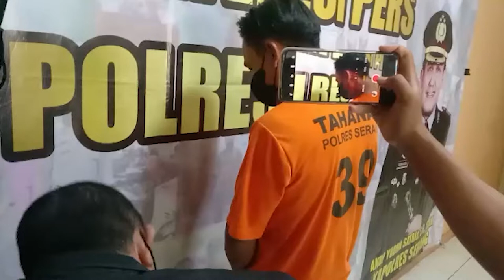Sopir Odong-odong Ditetapkan Sebagai Tersangka Atas Kecelakaan Kereta yang Menewaskan 9 Orang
Buntut kecelakaan odong-odong yang tertabrak kereta
Satlantas Polres Serang menetapkan sopir sebagai tersangka.

Sopir tersebut berinisial JL (27) warga desa Sentul
Kecamatan Kragilan, Kabupaten Serang.

Akibat kecelakaan odong-odong tersebut
sebanyak sembilan penumpang tewas.

Kabidhumas Polda Banten Kombes Shinto Silitonga
telah memeriksa 4 saksi, yakni masyarakat yang ada di TKP.

Dari hasil pemeriksaan para saksi, sopir odong-odong itu
menyalakan musik cukup keras saat melintasi rel kereta.

Karenanya, Sopir tersebut tidak mendengar imbauan warga
saat kereta melintas. Selain itu sopir juga tidak mempunyai SIM.

sesuai hasil identifikasi bahwa odong odong ini merupakan
kendaraan modifikasi Isuzu panther 2010.

Tersangka dikenakan Pasal 310 KUHP
dengan hukuman 6 tahun penjara.